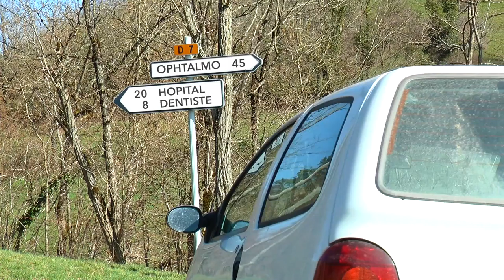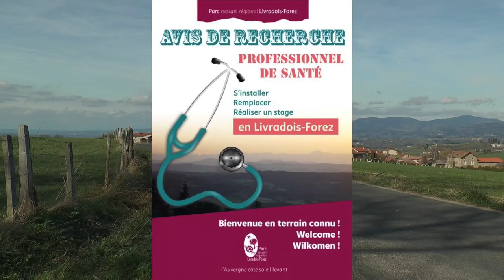Avis de recherche: un dentiste pour Cunlhat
Départ en retraite des médecins, dentistes, ophtalmos, le territoire du Livradois-Forez lance des avis de reherche pour remplacer ces départs.